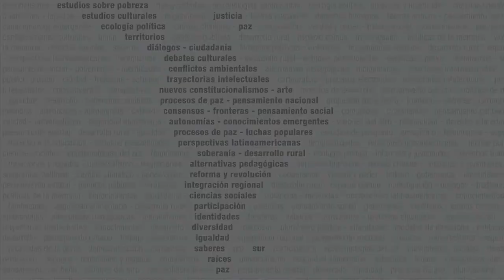La libertad de expresión como derecho humano - Seminario Virtual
Coordinación: Damián Loreti (Universidad de Buenos Aires, Argentina)